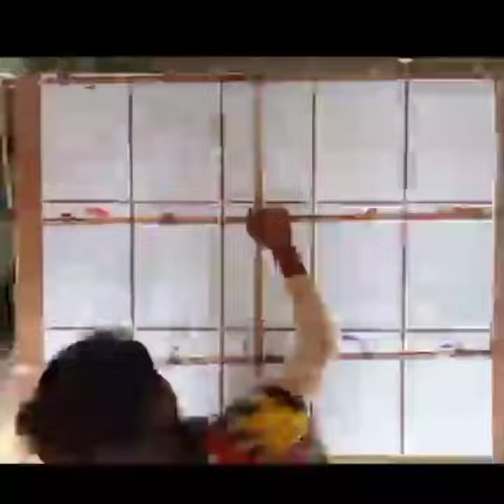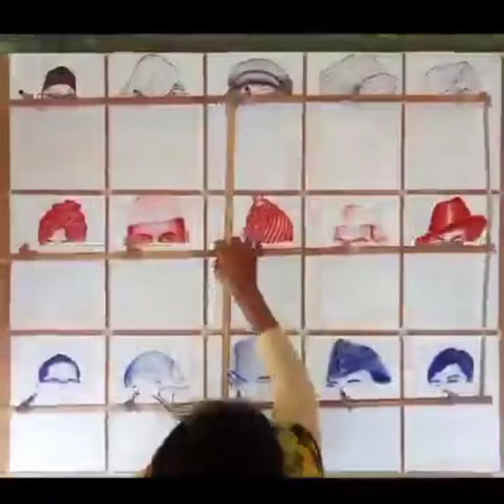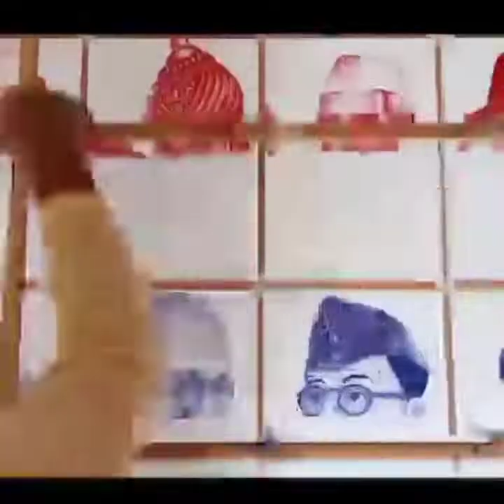Noorjahan artist she is make world record noorjahan artist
jcb python,
python tutorial,
python projects,
python programming,
python cowboy,
python tutorial for beginners,
python snake,
python course,
python interview questions,
python eats alligator,
python coding,
python api,
python advanced programming,
python ai,
python advanced,
python attacks,
python asyncio,
python array,
python api tutorial,
python app development,
python ate alligator,
a python snake,
a python eating an alligator,
a python eating a cow,
a python eating a rat,
a python eating,
a python eating a pig,
a python versus a king cobra,
a python eating a rabbit,
a python program,
a python vs. anaconda,
python basics for beginners,
python beginners,
python bite,
python browser code,
python bootcamp,
python by durga sir,
python backend web development,
python bot,
python beginner to advanced,
python bangla tutorial,
b python regex,
ball python,
burmese python,
biggus dickus monty python,
bro code python,
ball python setup,
basic python programming for beginners,
basics of python,
ball python care,
ball python feeding,
python coding tutorial for beginners,
python cowboy florida,
python climbing tree,
python cup series,
python csv,
c python api,
c python extension,
c python assembly,
c python difference,
c python java,
c python interview questions,
c python binding,
c python pistol,
c python life,
c python gun,
python dictionaries,
python django,
python data science,
python developer,
python download,
python django tutorial,
python developer roadmap,
python dataclass,
python discord bot,
python download for windows 10,
python eating big animals,
python eating,
python engineer,
python exception handling,
python eats pig,
python explained,
python everglades,
python eggs hatching,
python edureka,
python eats rabbit,
is python worth learning,
is python hard to learn,
is python enough to get a job,
is python easy to learn for beginners,
is python worth learning 2022,
is python good for game development,
is python slow,
is python good for web development,
is python free,
is python compiled or interpreted,
python for beginners in tamil,
python for everybody,
python freecodecamp,
python flask,
python gui,
python game,
python generators,
python game tutorial,
python goddess,
python graphics,
python guide,
python goddess 2,
g python bus,
g python set,
g python sorted,
g python queue,
g python heap,
g python online,
g python stack,
giant python trailer,
giant python full movie english sub,
python hunting everglades,
python hunting,
python hacking,
python hunting in florida,
python hacking tutorial for beginners,
python hello world,
python harry,
python hacking scripts,
python hindi,
python hangman,
how to learn python for beginners,
holy grail monty python,
how to python programming,
how to code python in visual studio,
how to python language,
how much is a ball python,
how to tkinter in python,
how to python project,
python intermediate,
python installation in windows 10,
python interview questions for freshers,
python introduction,
python in vscode,
python in 100 seconds,
python interview,
python in telugu,
python interview questions and answers for experienced,
python ide,
in python,
in python which course is best,
in python how to get input from user,
in python how to print in next line,
in python regex,
in python for loop,
in python list,
in python in hindi dictionary code with.kumar🤗,
in python in hindi part- learn coding with sumit sir,
ipython notebook,
python json,
python jobs,
python juice wrld,
python jobs for freshers,
python jupyter notebook tutorial,
python jupyter,
python json parsing,
python job opportunities,
python jobs for beginners,
python jarvis,
java vs python,
javascript vs python,
json python,